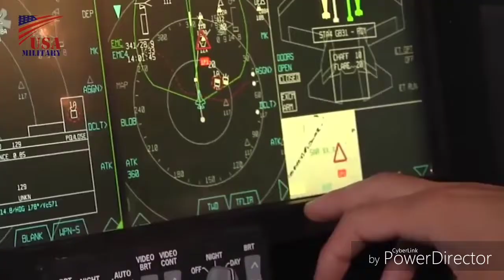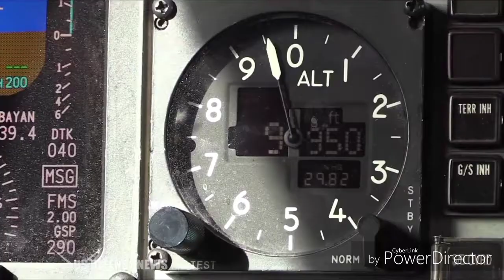リベリオン合衆国空軍の歌(MAD)